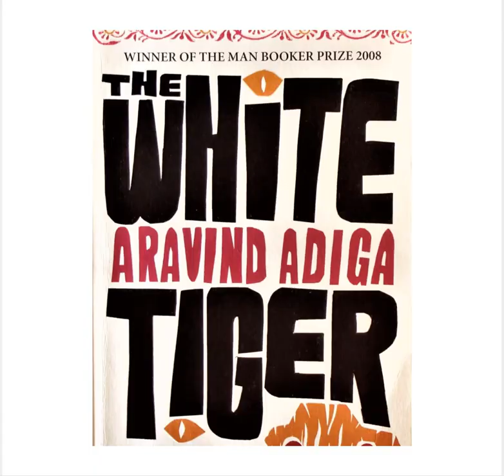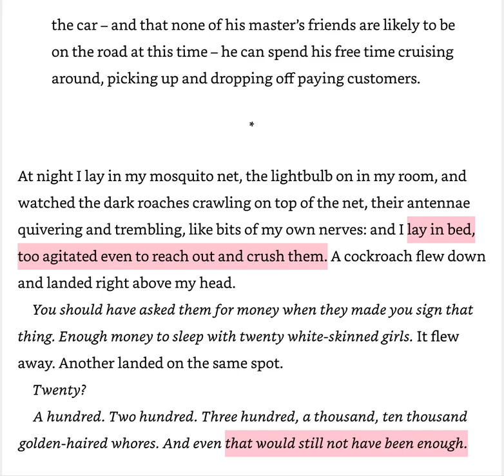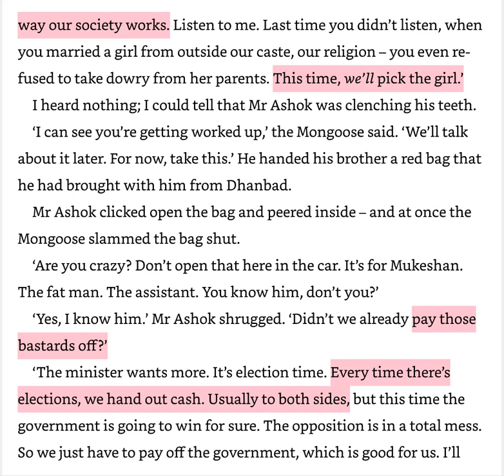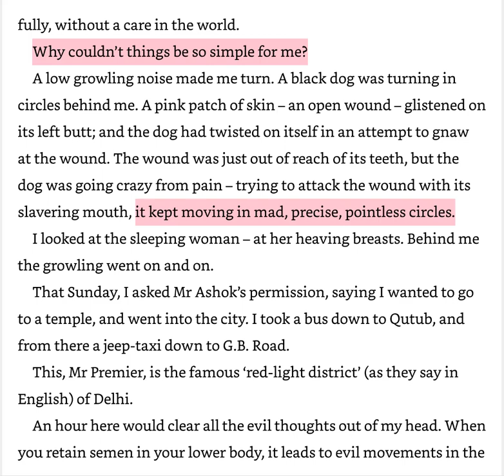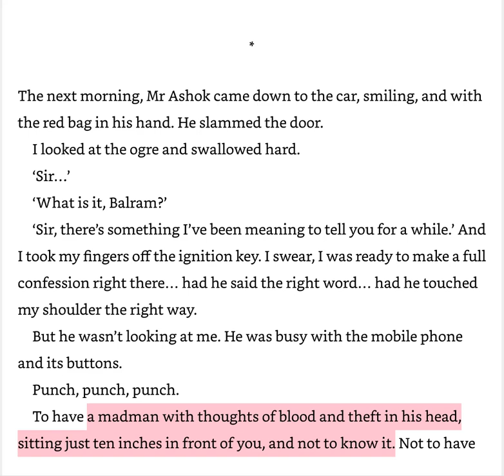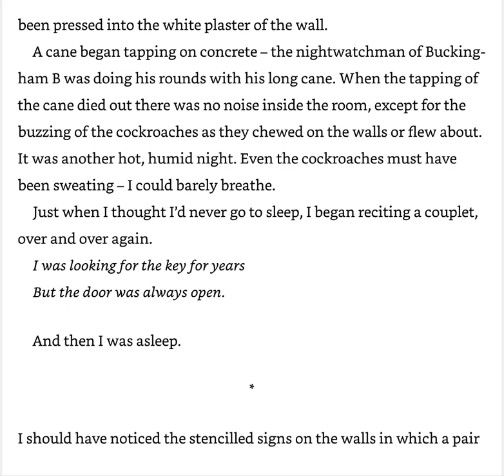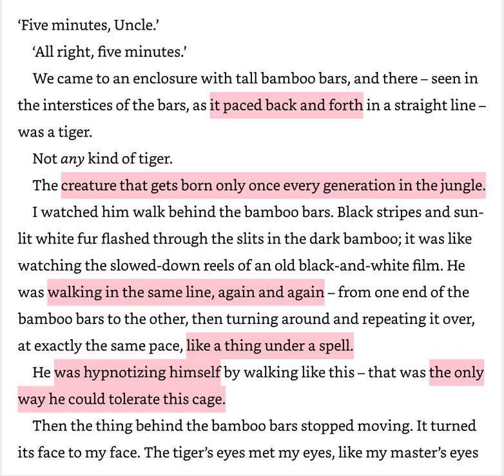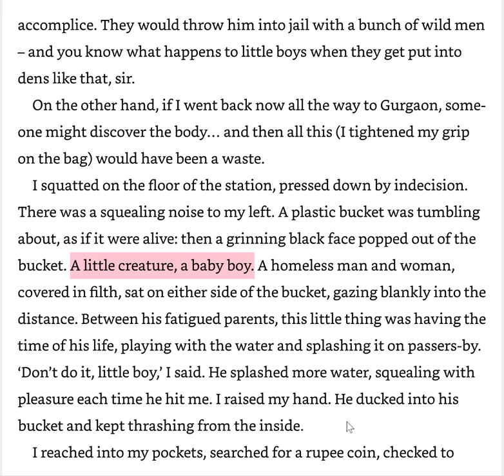The White Tiger - Chapter 7 - reading and analysis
Reading and analysis of Chapter 7 of The White Tiger.